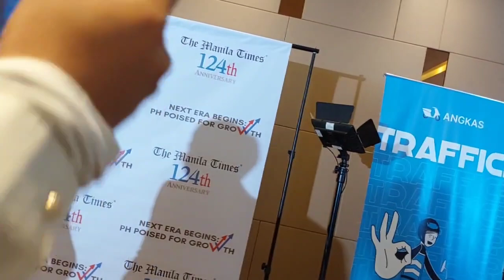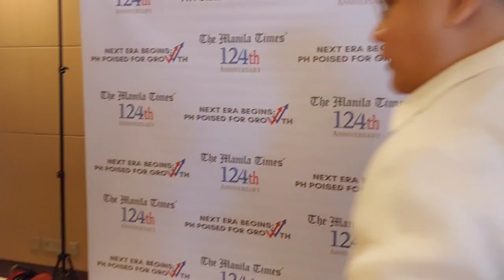May 23, 2023(3)